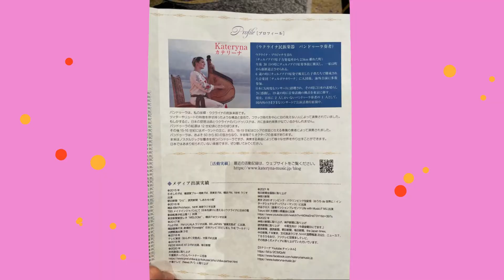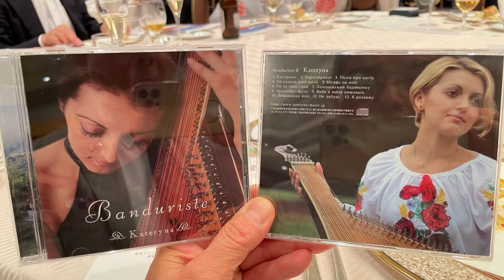ロータリー第2970地区フェアウェルパーティ